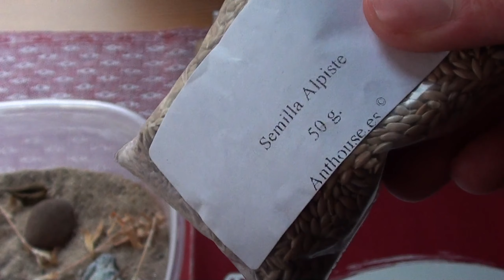MESSOR BARBARUS ALIMENTACION-GUÍA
Hola hormiguillas,en el vídeo de hoy os traigo una guía de como podéis tener bien alimentadas a vuestras Messor con lo básico.Lo he hecho porque la gran mayoría de los que empezamos en este mundillo empezamos con una colonia de Messor Barbarus,porque es una de las especies más fáciles de cuidar.Así que este vídeo es para todos aquellos que están empezando en este increíble mundillo y también para los que tengan alguna duda en cuanto la alimentación de esta especie.Cualquier duda o sugerencia en los comentarios por favor,gracias.Un saludo!!!